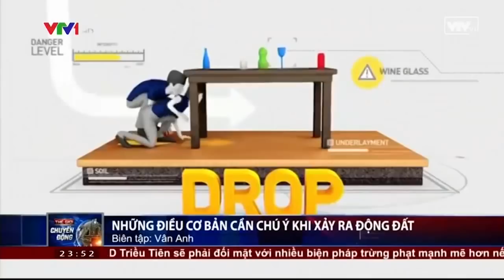Thế Giới 24h CĐ 19/4/2016 | Động Đất - Thảm Họa Từ Thiên Nhiên Và Cách Tự Bảo Vệ Khi Gặp | VTV24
Trái đất của chúng ta đã hơn 4,5 tỉ năm tuổi nhưng vẫn không ngừng thay đổi. Các mảng kiến tạo vẫn liên tục dịch chuyển và xảy ra đến vài triệu trận động đất mỗi năm. Có những trận động đất rất nhẹ mà chúng ta chỉ biết được khi dùng máy đo độ rung chấn, và cũng có những trận động đất cực manh đã cướp đi sinh mạng của hàng trăn nghìn con người. Động đất đã trở thành một nỗi ám ảnh kinh hoàng, một thảm họa của con người.